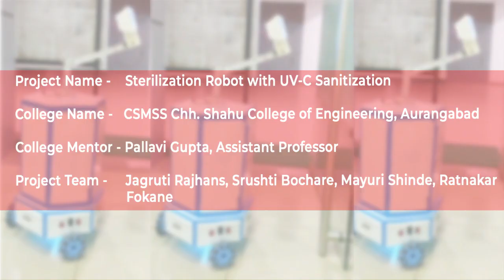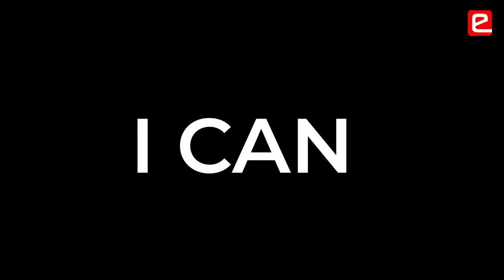eYIC 2020-21: Sterilization Robot with UV C Sanitization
This video highlights how a College has provided the necessary infrastructure to participate in various e-Yantra Competitions. Infact, they have provided 50% sponsorship to every student participating in eYIC or eYRC. College has also cultivated a culture where teachers learn new technologies and help students learn the same and apply in their project.
College Name - CSMSS Chh. Shahu College of Engineering, Aurangabad
College Mentor - Pallavi Gupta, Assistant Professor
Project Team - Jagruti Rajhans, Srushti Bochare, Mayuri Shinde, Ratnakar Fokane

00:00 Project Demo
00:36 How is eYIC different?
01:37 Continuity in the Competition
02:00 Support from College to Participate
03:17 Consistency in eYIC
03:53 Impact of e-Yantra